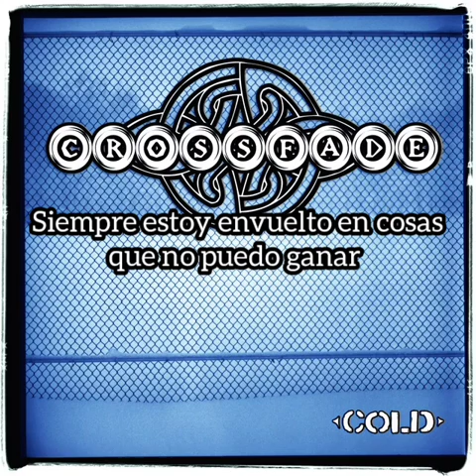Crossfade - Cold (Sub Español) 2004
Crossfade (2004)